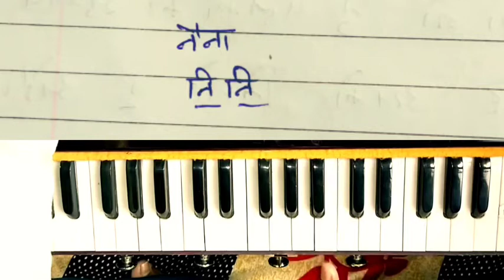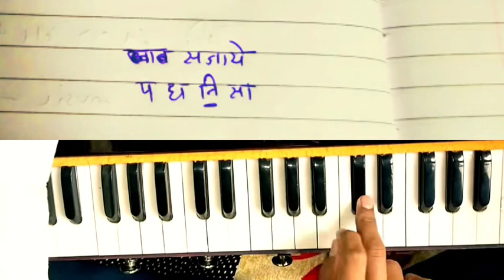Srivalli Song Harmonium Tutorial | Solanke harmonium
Hii i am Saurabh welcome tomy channel

या व्हिडिओ मध्ये आपण श्रिवल्ली हे  गाण हार्मोनियमवर कसे प्ले करावे ते पाहणार आहोत.

video is educational purpose only copyright Disclaimer under section 107 of the copyright Act 1976 allowance is made for fair use" for purposes such as criticism.comment,news reporting teaching, scholarship and research.